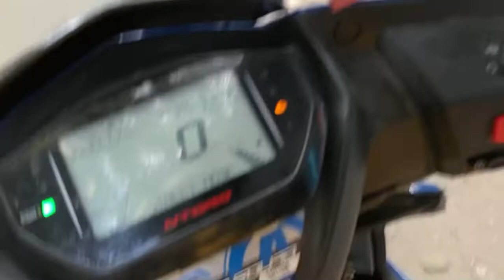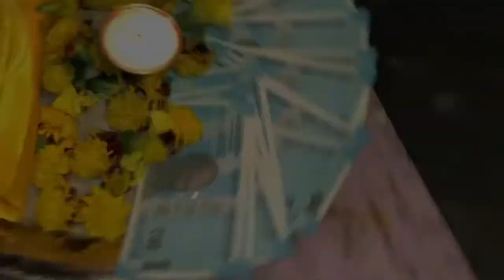Dost Ka phone tutgaye 😢